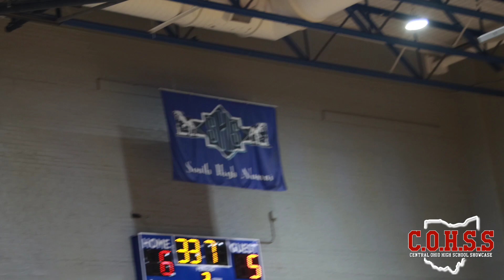‼️City Champ‼️ The City League (113 lb) Wrestling Champion is Christopher Evans Jr. of West 🤼🏿‍♂️ 🐎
In the ‎@ColumbusCitySchoolsOhio  Boys Wrestling Championships, It was Christopher Evans Jr. of West High, who captured the (113 lb) Title‼️